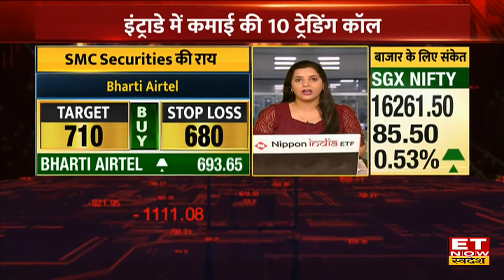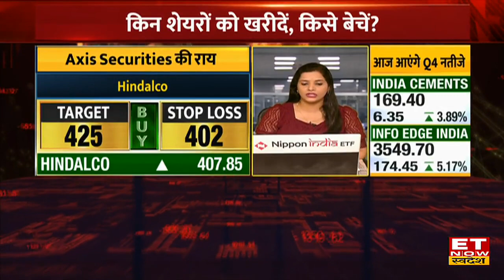Intraday Trading के लिए Axis Bank & HDFC Life से होगी मोटी कमाई, जानिए ट्रेड के लिए Top 10 Stocks ।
Intraday Trading Calls | Top 10 Stocks To Trade | Axis Bank Share News | Trading Calls
शेयर बाजार में इंट्राडे ट्रेडिंग की लिए जानिए 10 बड़े शेयर्स जिनसे मिलेगा शानदार मुनाफा।